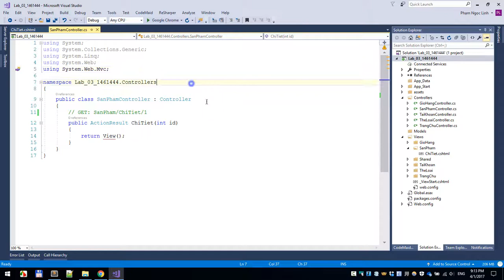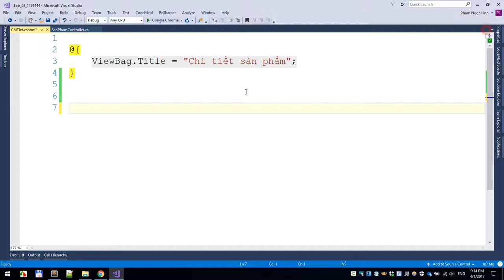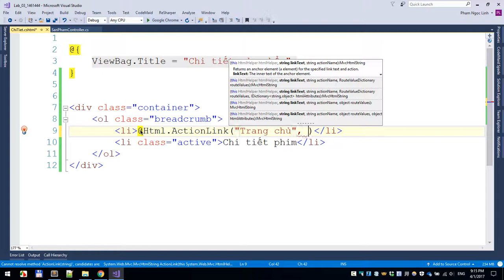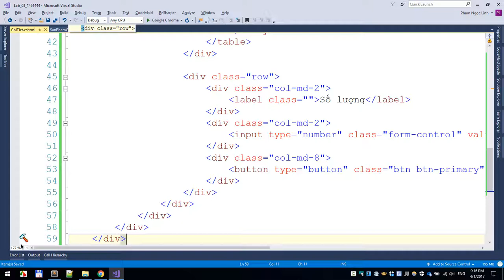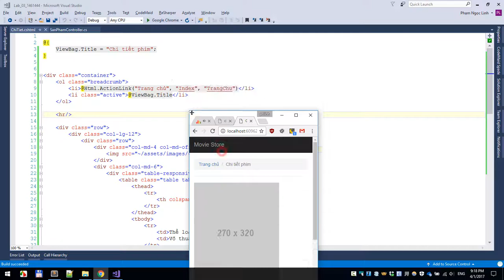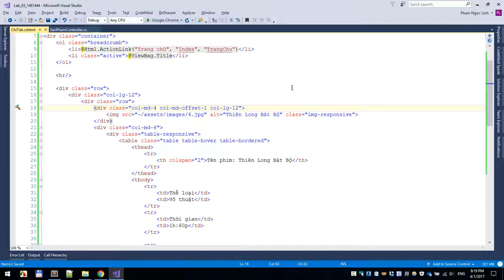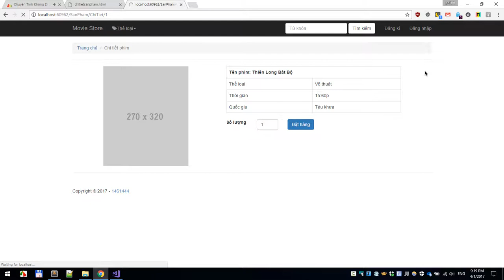Hướng dẫn chèn template trong MVC 5 ASP.NET (Phần 3)